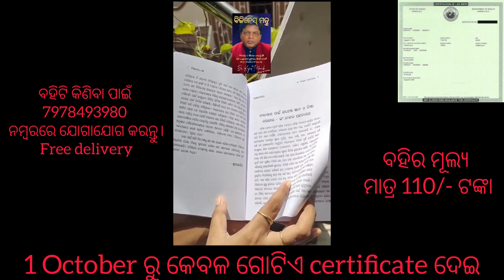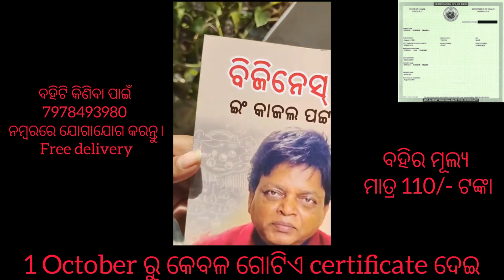1 October ରୁ କେବଳ ଗୋଟିଏ certificate ଦେଇ driving licence, aadhar card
1 October ରୁ କେବଳ ଗୋଟିଏ certificate ଦେଇ driving licence, aadhar card ଏବଂ ଆନ୍ୟ certificate ସହଜରେ ବନେଇହବ